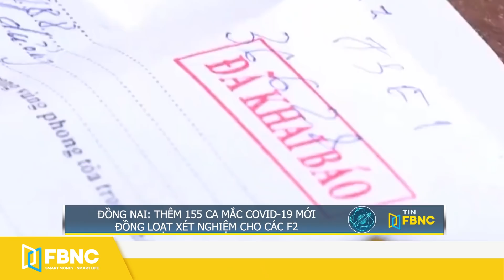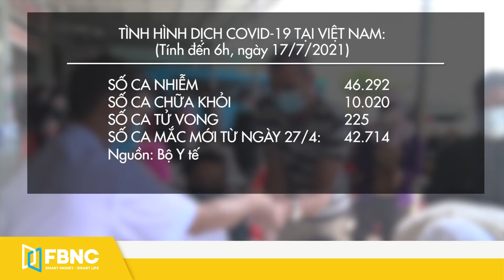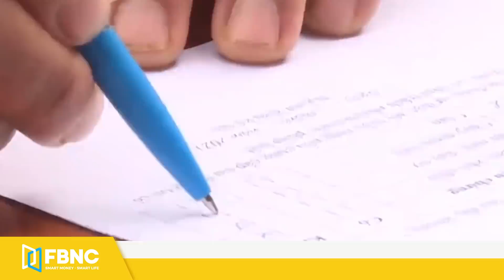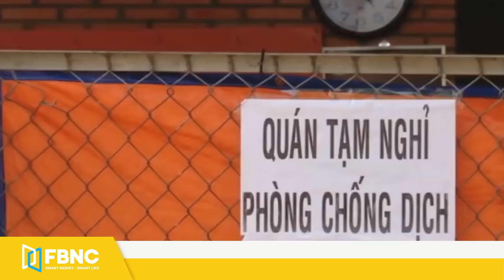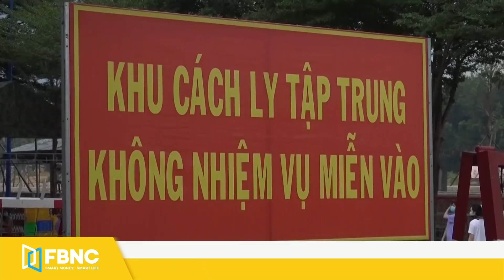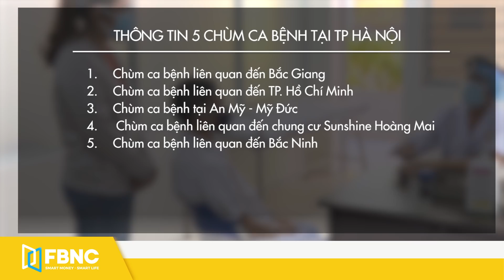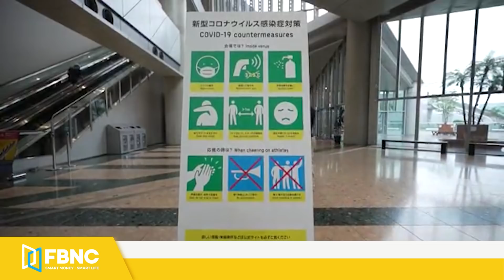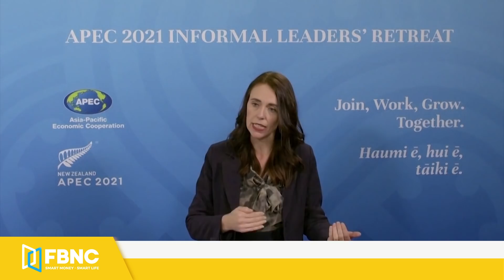Tin tức Covid-19 nóng nhất chiều 17/7 | Dịch Corona mới nhất ngày hôm nay | FBNC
Tin tức Covid-19 nóng nhất chiều 17/7 | Dịch Corona mới nhất ngày hôm nay
BỘ Y TẾ NHẬN ĐỊNH TỶ LỆ TỬ VONG Ở TP.HCM CÓ KHẢ NĂNG TĂNG LÊN
TP.HCM: NHIỀU BỆNH NHÂN KHÔNG TRIỆU CHỨNG TRỞ NẶNG RẤT NHANH
ĐỒNG NAI: THÊM 155 CA MẮC COVID-19 MỚI, ĐỒNG LOẠT XÉT NGHIỆM CHO CÁC F2
ĐỒNG THÁP SỐ CA MẮC ĐÃ HƠN 1.000, CẦN THƠ NHIỀU F0 CHƯA RÕ NGUỒN LÂY
GIA LAI: THÊM 4 CA DƯƠNG TÍNH SARS-CoV-2  LIÊN QUAN GIÁO VIÊN MẮC COVID-19 COI THI
HÀ NỘI: THÊM 13 CA DƯƠNG TÍNH MỚI, 6 CA LIÊN QUAN ĐẾN CHUNG CƯ SUNSHINE
INDONESIA TIÊM MŨI VẮC-XIN NGỪA COVID-19 THỨ 3 CHO NHÂN VIÊN Y TẾ
MALAYSIA CHO PHÉP THƯƠNG MẠI HOÁ VẮC XIN NGỪA COVID-19 SINOVAC
SINGAPORE TRÌ HOÃN KẾ HOẠCH MỞ CỬA
THÀNH VIÊN ĐOÀN NIGERIA TẠI OLYMPIC NHẬP VIỆN VÌ COVID-19
MOSKVA BỎ QUY ĐỊNH XUẤT TRÌNH CHỨNG MINH TIÊM PHÒNG TẠI CÁC ĐỊA ĐIỂM ĂN UỐNG
APEC 2021: NHẤT TRÍ TĂNG CƯỜNG SẢN XUẤT VÀ CUNG ỨNG VẮC XIN NGỪA COVID-19
FBNC
ĐỒNG TIỀN THÔNG MINH - CUỘC SỐNG THÔNG MINH